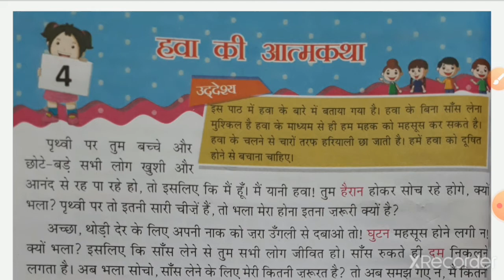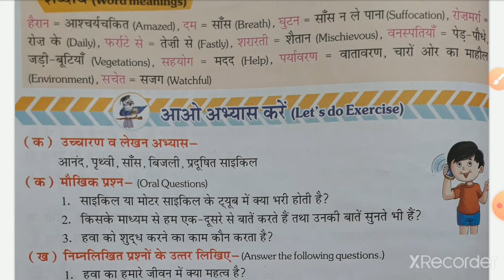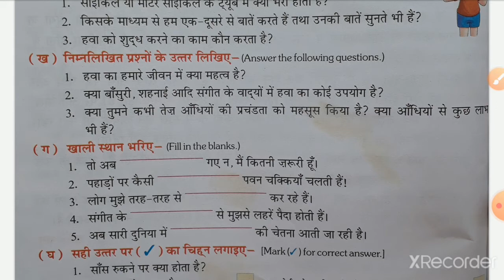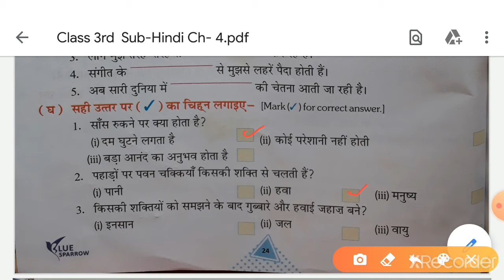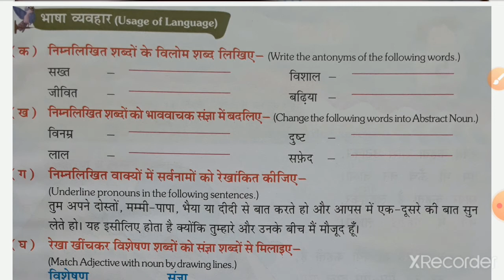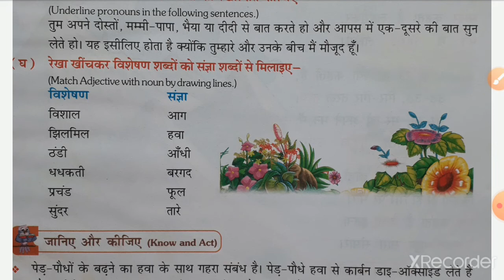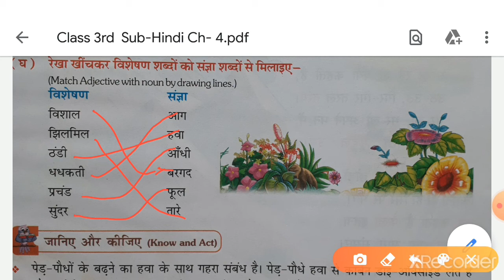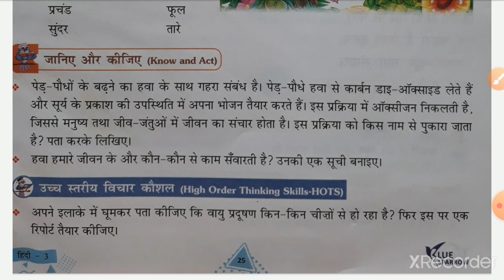15.7.20 Class 3 Hindi ch.4 हवा की आत्मकथा part 2